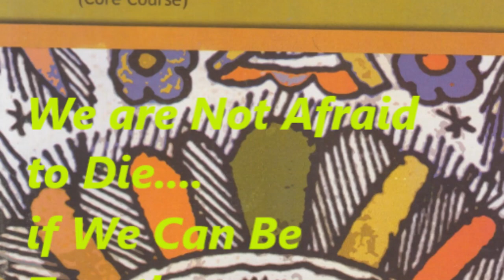We''re Not Afraid to Die... if We Can All Be Together / Story Narration / Gordan Cook and Alan East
We are not Afraid to Die Written by Gordan Cook and Alan East, the story is about a 37 year old businessman who is the narrator of the story. He has a wife named Mary and two children, Jonathan, aged 6 and Suzanne, aged 7. He and his wife both dream of a voyage around the world on their ship ‘Wave walker’ which is a 23 meter long, 30 ton wooden-hulled, just like that of the famous Captain James Cook.

The whole family started sailing from Plymouth, England on July 1976. The initial phase of the three-year-long journey was from Africa to Cape Town. It was pleasant. While heading east, along with two newly hired crewmen, strong waves hit them and their survival became a question. The story tells us about how they fought each day and survived till the end.

Please activate sub-titles to read along with us to improve pronunciation and vocabulary. Grade 11, English Core, Hornbill, Chapter 2